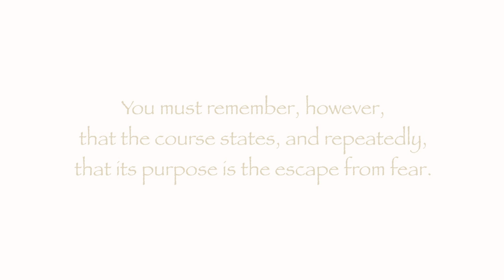How do I hear the Holy Spirit? ACIM Kirsten Buxton A Course in Miracles, Mysticism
Practice and live the mystical teachings of Jesus assisted by online courses, online retreats, and an online Tribe of Christ community Kirsten's book "I Married a Mystic" is all about the practice of asking for the Holy Spirit's guidance and being willing to follow it. When we don't hear His guidance, it is only because part of mind is too afraid of what He might ask us to do. Jesus points to this very clearly in the Course when he says, "You believe that to ask for guidance of the Holy Spirit is to ask for deprivation." (T-11.VIII.6.6) When the fear of being deprived is there, Spirit must first wait patiently on your willingness to look with him at your fears, that you may learn of their nothingness.

Kirsten shares an example of this in which she became very sick while on a teaching assignment in Argentina. On the surface, she thought she was praying to get better, but deep down, she was afraid of facing a particular student in her group. The sickness was merely being chosen as a defense against this fear. But once this was seen, a new decision could be made, and the sickness went away immediately!

For more examples of how to practice this, you can order Kirsten's book in either print or audiobook format